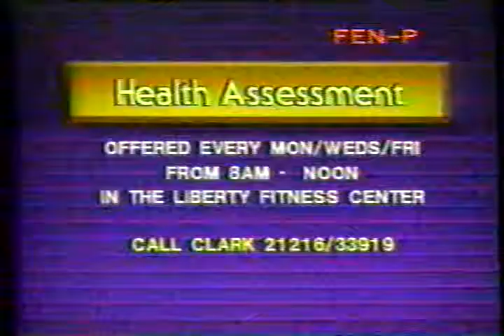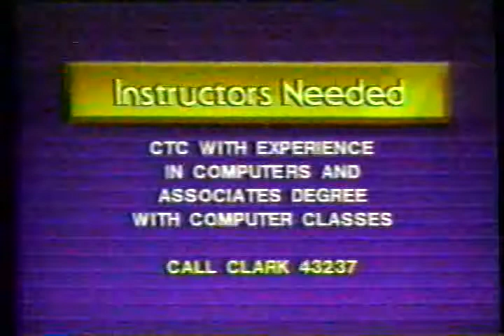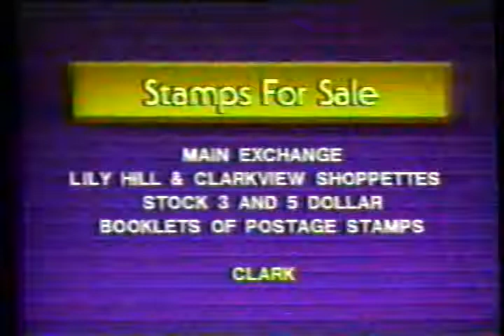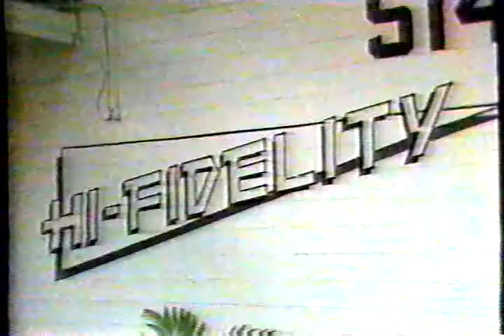Clark AB PI Far East Network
Clark Air Base Commercials and Base Announcements from 1989